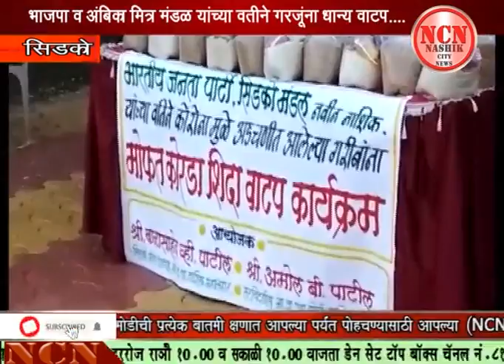भाजपा व अंबिका मित्र मंडळ यांच्या वतीने गरजूना धान्य वाटप...सिडको